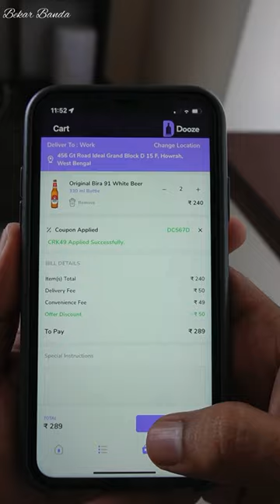Kolkata's Own Booze Delivering App | Dooze App 🔥